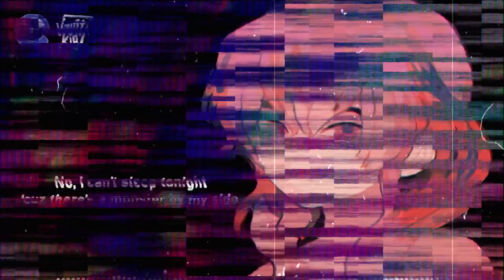Vault Kid & EmpathP - I Can't Sleep (feat. Megurine Luka)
Photo-sensitivity warning! The Video contains flashy effects, so be careful if you have problems with that!

I am very happy to share this collab with EmpathP we originally made together for the 7th Proseka NEXT contest!

instrumental, mix, master, video by Vault Kid
lyrics, tuning by EmpathP
artwork by sleppu

Lyrics:
Never knew, never knew what to do
When the sun go out
As the silence sneaks up all around me
Still my pulse is beating loud

Is it true, is it true that with you
I won’t be alone?
That’s the fear that creeps up to surround me
When I hear you say “I’m home.”

So, I won’t sleep tonight
Next to a monster I can’t fight
No, I can’t sleep tonight
‘Cuz there’s a monster by my side

I don’t know, I don’t know why it’s so
When the voices rise
Broken promises and shattered pieces
Shouldn’t come as a surprise

Let me go, let me go with the flow
And hide out of sight
Covered underneath a face that pleases
Just before you cut the lights